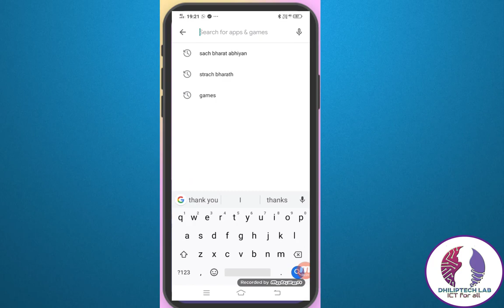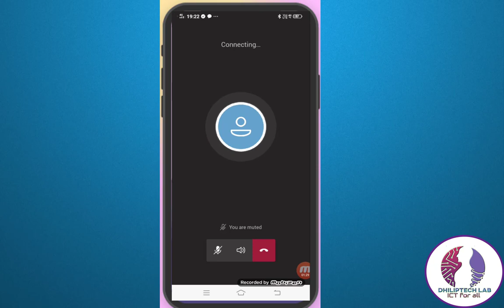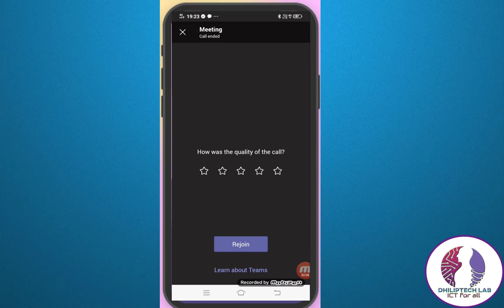Attending online meeting using teams